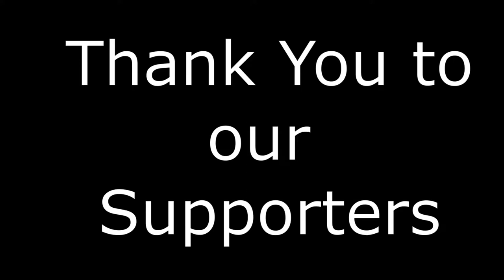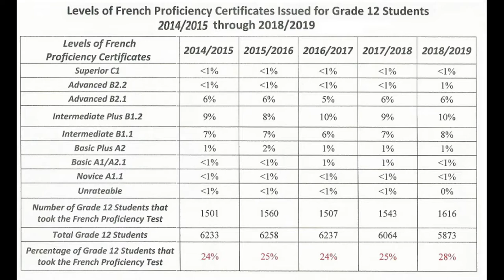Kris Austin - Leader, People's Alliance Party, NB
In this conversation Mr. Austin talks about bilingualism and duality, working through being a minority government, health care reform/changes and more. We also touch on how mainstream media continue to push the "us" and "them" narrative on provincial politics, when in reality (and not reported) it is much more subtle or nuanced ... and based on negotiations and eventual agreement.